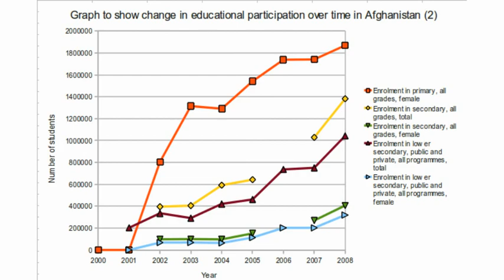Education in Afghanistan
The data for this video are taken from the UNESCO Institute for Statistics

You can find the data I used by clicking on 'Data Centre' on the front page or the following link

If you then click on 'Custom Tables', you cam choose country (Afghanistan), years (control click to select 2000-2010) and data.

If anyone knows how to deeplink, please let me know!